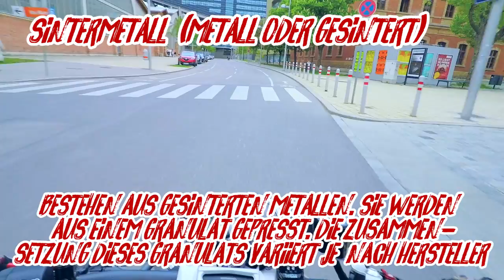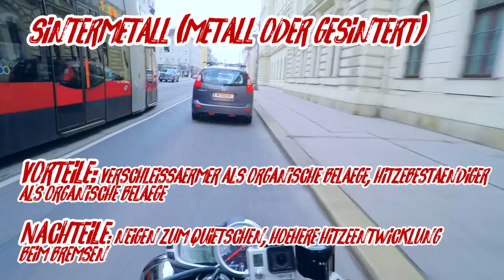Organische vs. Sinta Bremsbeläge | MOTOVLOG #37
Es geht um ein wichtiges Thema: Bremsbeläge!
Ich erkläre in kurzen Worten welche Bremsbeläge es gibt und wo der Unterschied liegt.

Näher werde ich auf das Thema beim Einbau der neuen Bremsen eingehen. Da zeige ich euch den Unterschied an meinen Bremsenbelägen.

Sollte euch dieses Video nützlich gewesen sein oder gefallen haben, lasst gerne ein Like oder Abo da. Wenn es Fragen gibt, einfach in die Kommentare damit.

MEIN EQUIPMENT (Amazon Links):
💵 ND Filter von SRP
💵 2. Actioncam
💵 Headset (S20 Dual-Pack)
💵 Headset (S20 Single-Pack)
💵 Sena GP10-02 Bluetooth Audio-Pack
💵 GoPro PowerBank
💵 Bester Selfie Stick
💵 SW-MOTECH Cargobag
💵 LED Blinker
💵 V-Trec Vario II Bremshebel
💵 Kennzeichenhalter Triumph Speed Triple

SPENDE UM MEINE VLOGGS BESSER ZU MACHEN UND MEIN EQUIPMENT ZU ERWEITERN (Jede Spende erhält eine Erwähnung in einem meiner VLoggs):